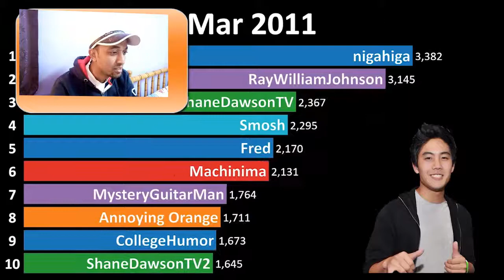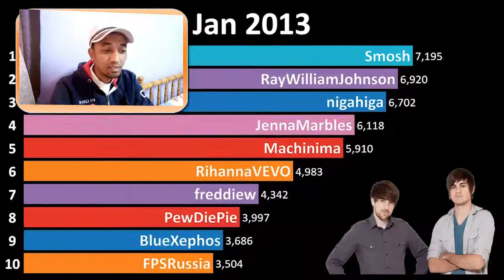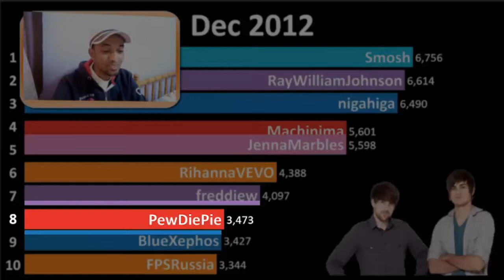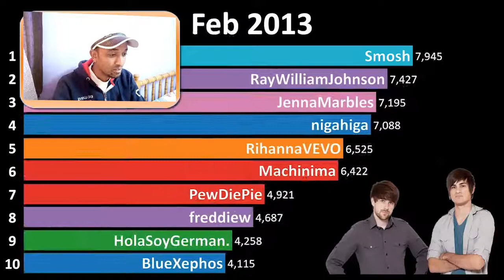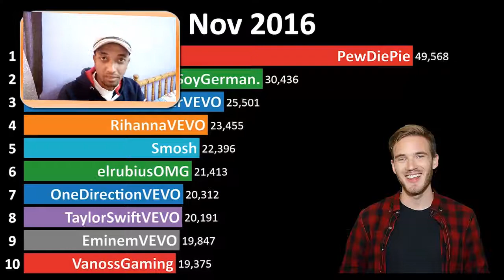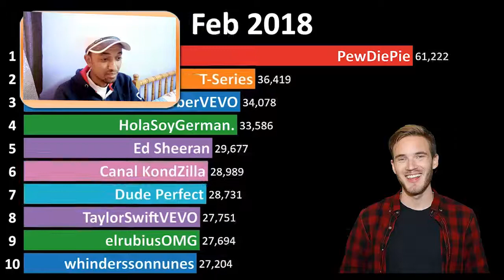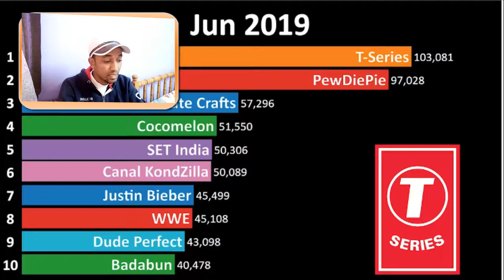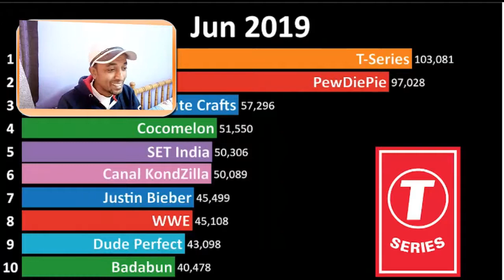نصائح ودعم للقنوات المبتدئة على اليوتيوب | For beginners on YouTube